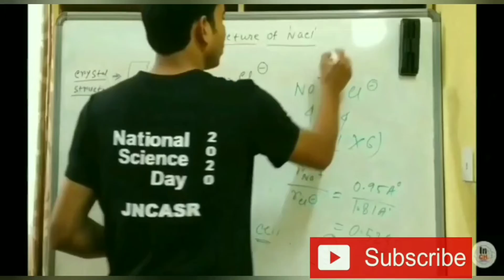IIT JAM Chemistry || Last 3 months Strategy || Important Tips || Confirm Rank under 300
IIT JAM 2021 Chemistry || Last 3 months Strategy || Important Tips || Confirm Rank under 300

INSPIRE CHEMISTRY
LAST 3 Months JAM chemistry 2021 Strategy

Hi Friends,
Welcome to
"INSPIRE CHEMISTRY"